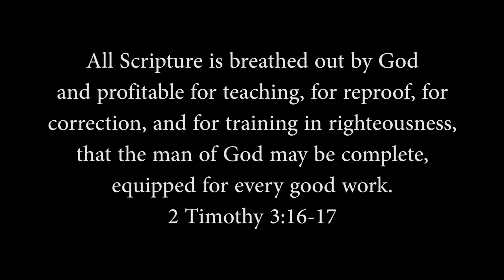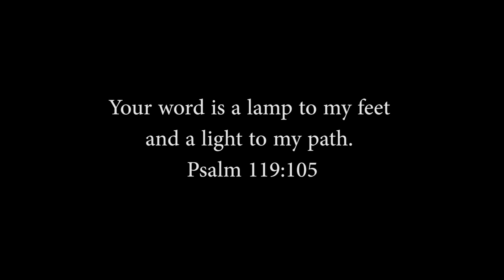Mark 15 Study - Trinitarian Congregational Church - Evenings in the Word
Wednesday evening expository study through the New Testament - Mark 15